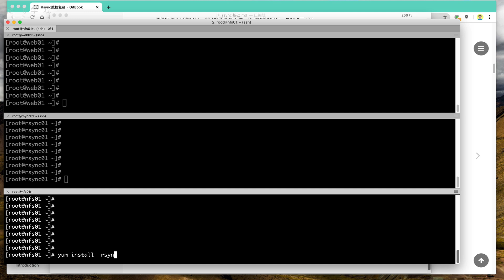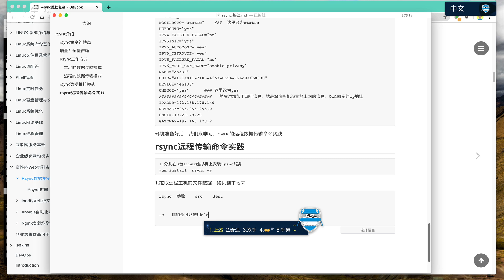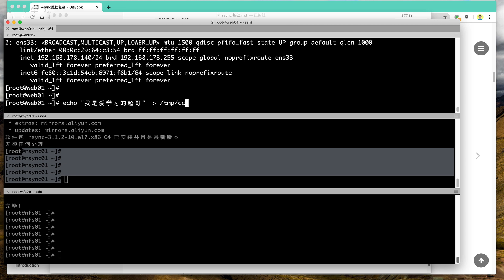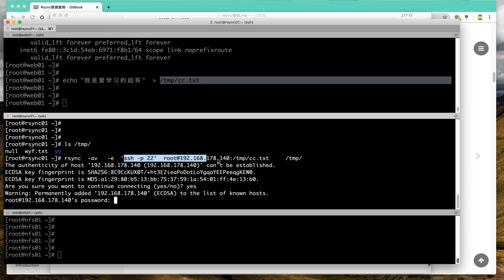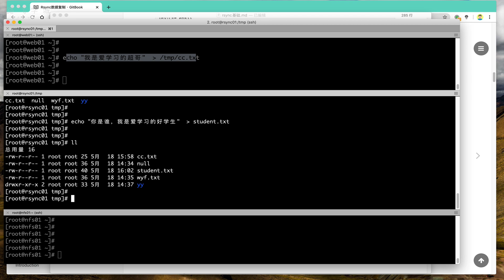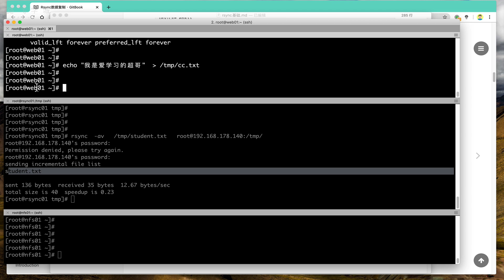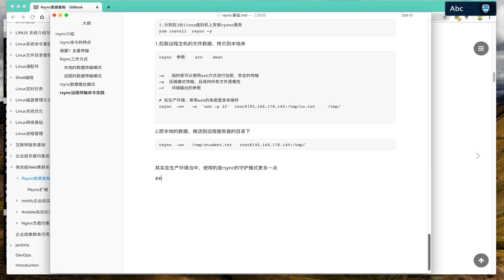3 6 7 rsync遠程傳輸實踐~1